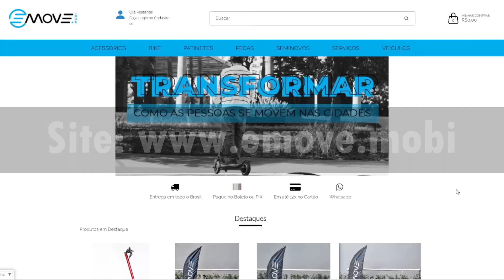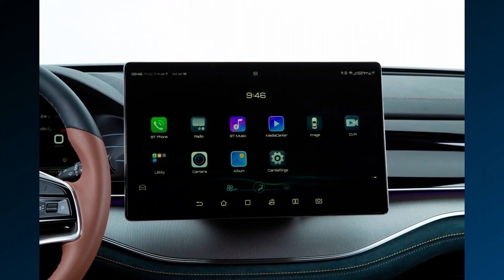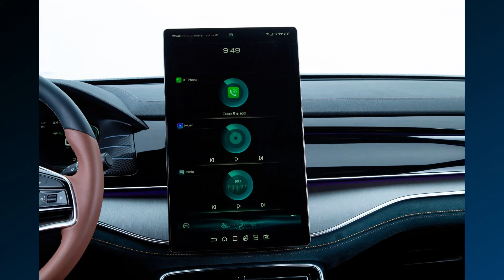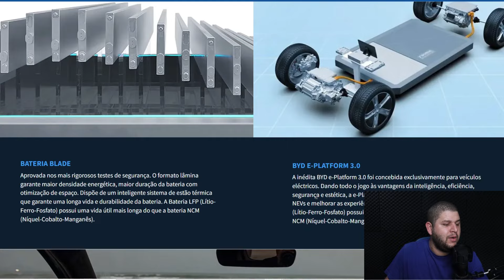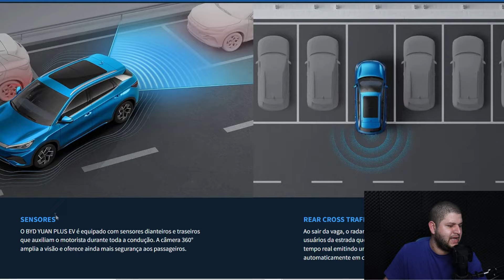SUPER LANÇAMENTO !!! BYD YUAN PLUS É SUV ELÉTRICO HISTÓRICO NO BRASIL !!!